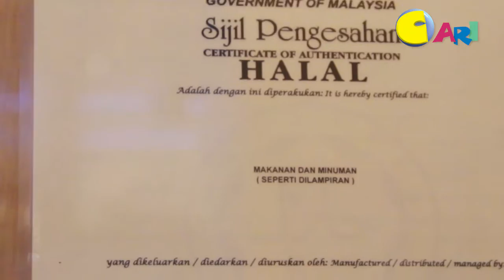【CARI Video】Sushi King Ulangtahun